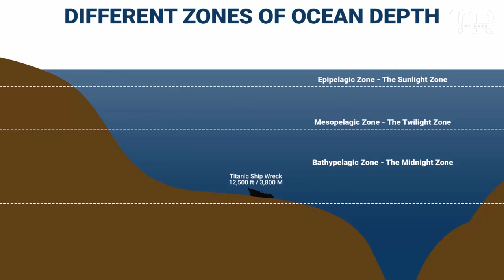What Really Happened to The Titanic Submarine!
On Sunday, during a dive to the Titanic wreckage site in the North Atlantic, the Titan submersible lost contact with its support ship, leaving five individuals on board in a perilous situation. Tragically, on Thursday, the U.S. Coast Guard and OceanGate Expeditions, the operating company of the submersible, announced that all five individuals were presumed deceased.

Hope you enjoy this video, please like it and share it